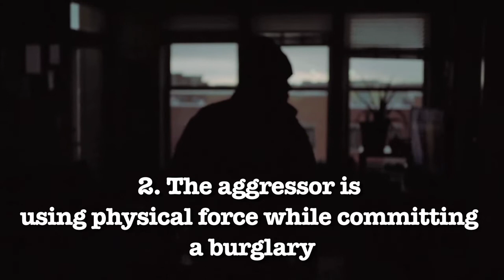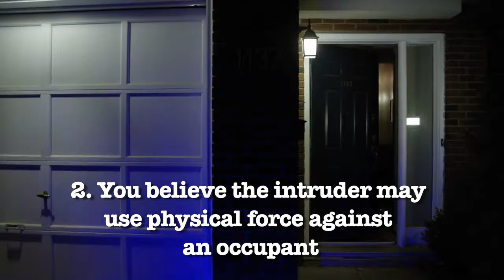Is Colorado a "stand your ground" state?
Top Denver criminal defense attorney discusses whether Colorado is a "stand your ground" state.

STAND YOUR GROUND LAWS

Under C.R.S. 18-1-704, people may use reasonable force to protect themselves or others. Even killing is legal if you reasonably believe non-deadly force would be inadequate and:

1. You reasonably believes that you or another person is in imminent serious danger; or
2. The aggressor appears to be using physical force while committing a burglary; or
3. The aggressor appears to be committing a kidnapping, robbery, or sexual assault.

Colorado also has a separate law – called the “Make My Day” Law – specifically for when an intruder breaks into your home. Under C.R.S. 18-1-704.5, people may use physical force -- including lethal force -- on an intruder if the following three circumstances are true:

1. The intruder breaks into your dwelling; and
2. You reasonably believe that the intruder may use physical force against an occupant; and
3. You reasonably believe the intruder has committed an offense in the dwelling (aside from the uninvited entry), or you reasonably believe that the intruder has committed -- or intends to commit – a crime against a person or property (aside from the uninvited entry).

Therefore, there is no "duty to retreat" under Colorado law before you may defend yourself or others in your dwelling as long as those three conditions are met.

4047 Tejon Street
Denver CO 80211